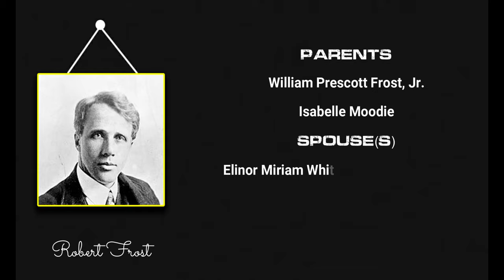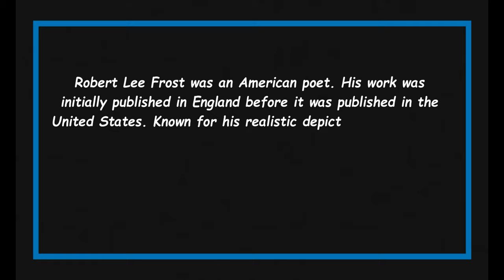Quick Facts About Robert Frost || Famous People Short Bio #73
Robert Frost

Robert Lee Frost was an American poet.